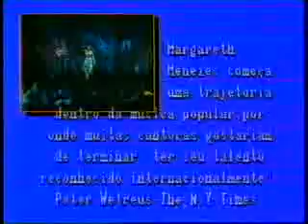Margareth Menezes - Tudo à Toa - 1989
Show Especial
TV Record
Programa ''Viagem''
Composição:Peri
Gravado Aeroanta - São Paulo/SP